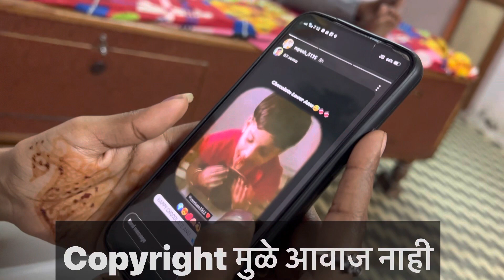vlog no2||बघा चॉकलेट डे ला दीदीने काय केल माझ्या सोबत||😅फूल कॉमेडी व्हिडीओ❤️